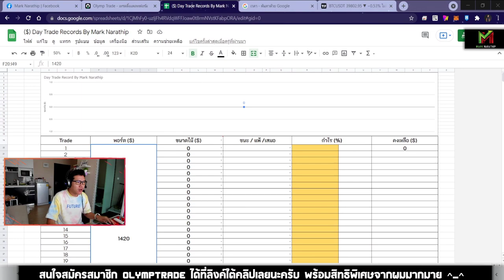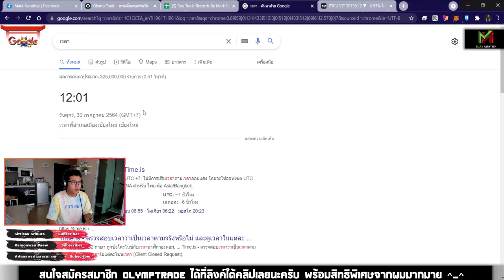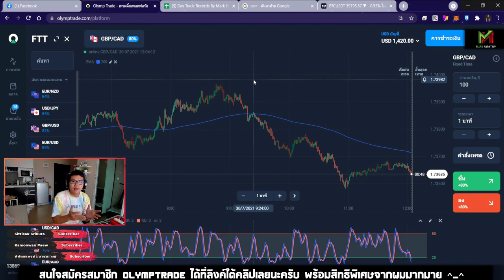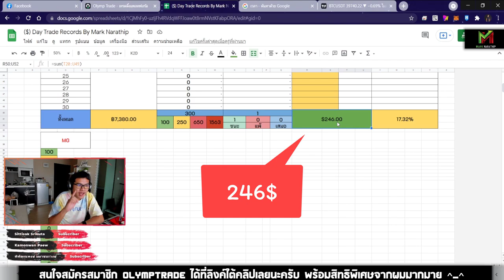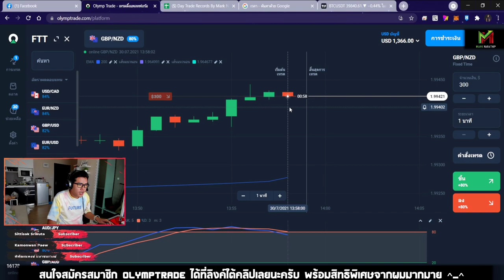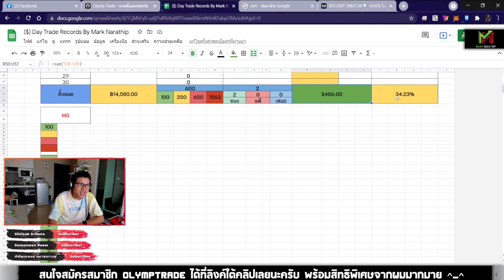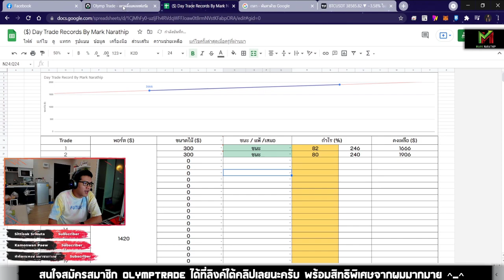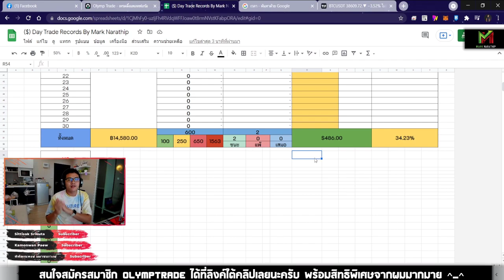Day Trade 1 วัน! ทุน 1,000$ ทำกำไร 486$ ด้วยเทคนิค STO533 😍😍